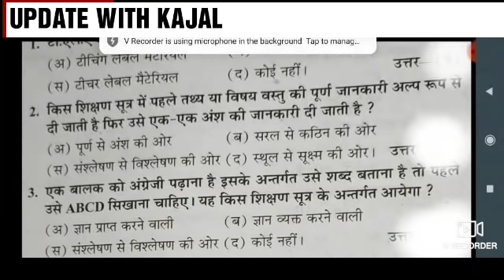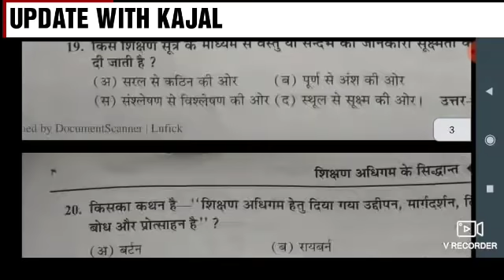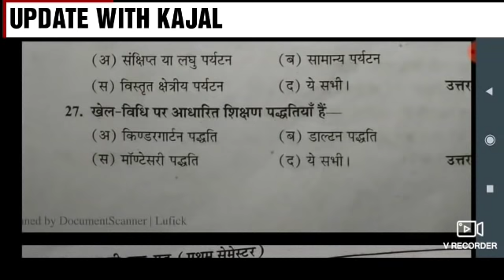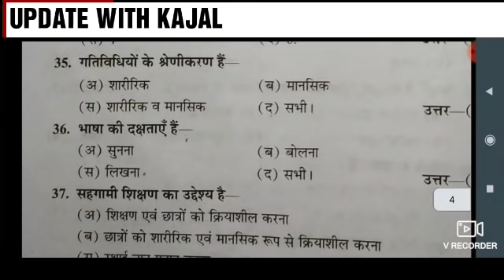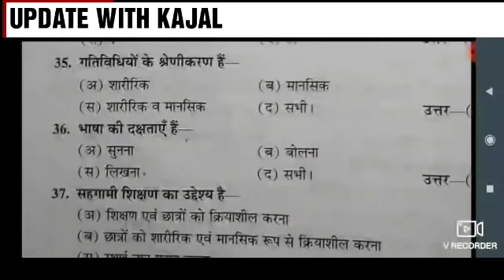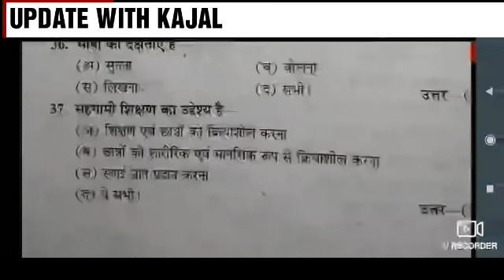अधिगम | up deled 1st semester teaching learn rajan series objective questions up deled 1st sem exam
अधिगम | up deled 1st semester teaching learn pavan series short questions up deled 1st semester exam

यूपी डीएलएड शिक्षण अधिगम सिद्धांत राजन सीरीज क्वेश्चन

यूपी डीएलएड फर्स्ट सेमेस्टर क्वेश्चंस यूपी डीएलएड शांति नोट क्वेश्चंस
up D El Ed first semester Rajan series questions up d.el.ed first semester Pawan series questions
UP DELED 1ST SEMESTER TEACHING LEARNING 2019 SOLVED PAPER,UP DELED 1ST SEMESTER  PREVIOUS PAPER,

अधिगम MODEL PAPER,UP DELED 1ST SEMESTER अधिगम  CLASSES,UP DELED 1ST SEMESTER EXAM DATE,UP DELED 1ST

उपचारात्मक शिक्षण,पुंर्वलन कौशल,रुचिपूर्ण शिक्षण,सूक्ष्म शिक्षण,निरक्षण विधि,UP DELED 1ST SEMESTER

सम्प्रेषण,up DELED 1st SEMESTER अधिगम का सिद्धांत,up DELED 1st SEMESTER TEACHING LEARNING CLASSES,up

UP DELED 1ST SEMESTER TEACHING LEARNING CLASSES,UP DELED 1ST SEMESTER SIKSHN ADHIGM CLASSES,UP DELED

UP DELED 1st SEMESTER pavan series शिक्षण अधिगम  PRACTICE SET,UP DELED 1ST SEMESTER TEACHING LEARNING PRACTICE SET,

Up DELED 2019 1ST SEMESTR शिक्षण अधिगम  सिद्धान्त CLASSES PRACTICE SET,UP DELED 2019 1ST SEMESTER up

UP DELED CLASSES PRACTICE SET computer